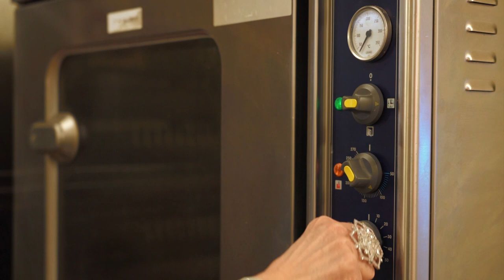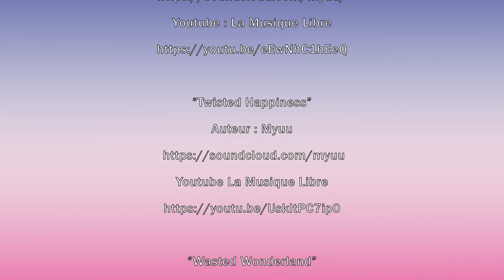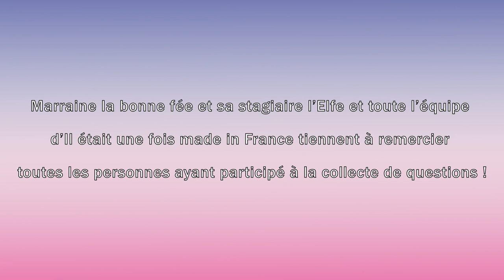Marraine la bonne Fée vous a répondu !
Marraine la bonne fée vous a répondu ! Interviews de nos personnages costumés : épisode 5

Vous avez été nombreux à poser des questions à Marraine la bonne Fée, elle vous a répondu !

Découvrez dès maintenant son interview, vous lui aviez demandé :

1) est-ce que comme le génie d'Aladdin, il y a des vœux qui vous sont interdits/impossibles d'exaucer ? Si oui lesquels ?
2) si vous deviez changer quelque chose de ce monde grâce à vos pouvoirs, quel serait l'objet de ce changement ?
3) pouvez- vous mettre de l’ordre dans le chaos actuel ?
4) existe-t-il un défaut humain qui vous exaspère en particulier ?
5) Godefroy de Montmirail est un chevalier qui aime se battre, boire, manger et chasser les Anglois hors de France : selon vous, mérite-t-il d’avoir une bonne fée Marraine qui veille sur lui ?
6) Quand décidez-vous que vous devez intervenir pour les gens ? Etes-vous seule décisionnaire ou y a-t-il quelqu’un de plus haut gradé dans votre hiérarchie féerique ?
7) Etes-vous en rivalité avec Maléfique ?
8) Dernièrement nous avons appris comment l'elfe est devenue votre élève et son apprentissage à l'école des elfes et des fées mais vous, comment avez-vous réussi à devenir Marraine en chef, soit le plus haut grade des fées ?
9) Avez-vous eu un maitre de magie ?
10) Toutes les fées marraines sont-elles aussi époustouflantes que vous ???
11) Pouvez-vous nous rappeler l’origine du conte de Cendrillon, il en existe plusieurs versions, quelle est la bonne histoire ?

Vous aimez la tenue de la journaliste ? Retrouvez notre prêt-à-porter et nos accessoires à thème Chérie et Dandy et découvrez aussi notre playlist "La petite histoire de Chérie et Dandy ou on vous explique toutes nos sources d'inspirations et les clins d'oeil culturels qui se cachent dans chacun de nos articles !

Nous attendons dès maintenant vos questions pour Cendrillon, sur Facebook, sur Instagram et sur Tik Tok !
Tournage : Il était une fois Made in France
Actrice Marraine la bonne Fée : Lysandre
Actrice elfe : @Solène Laveau
Acteur Absolem : le papillon de Sucre d'Orge Vincennes
Journaliste : Ambrine Carrara
Réalisateur : Florent Boitier
Assistante caméra : Leelou Sol
Mise en beauté : Marine Oketokoun
Lieu : cfa Compiègne

Vous souhaitez que Marraine la bonne Fée anime vos événements pour vivre un moment de conte de fée ? Contactez-nous ! Nous sommes spécialisés dans les animations féeriques sur mesure !
Elfe, Reine des Neiges, Cendrillon et son Prince, Belle au Bois Dormant, Marraine la bonne Fée, l'Ondine, Maléfique… et bien d’autres… Nos comédiens peuvent incarner le personnage de vos rêves et nous mettrons tout en oeuvre pour faire de votre événement un conte de fée ! historic-fantasy-costume.com